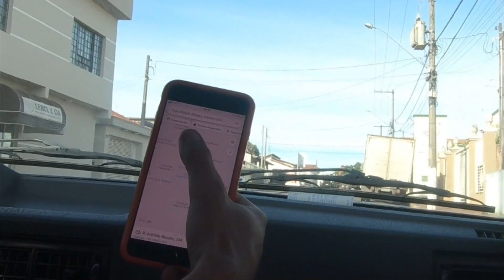INDO BUSCAR UM NOVO FOGUETINHO DE GOL